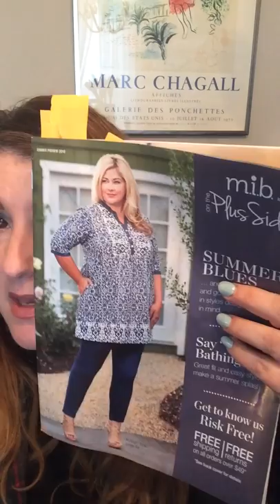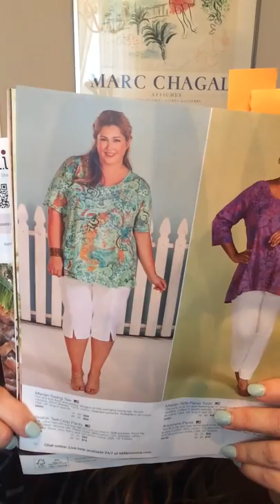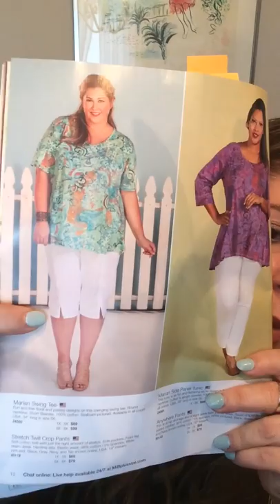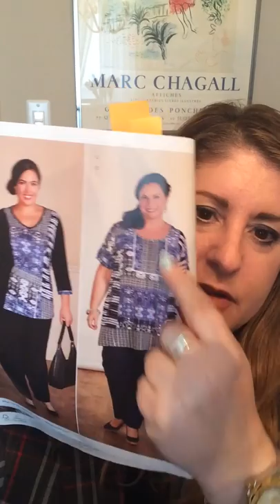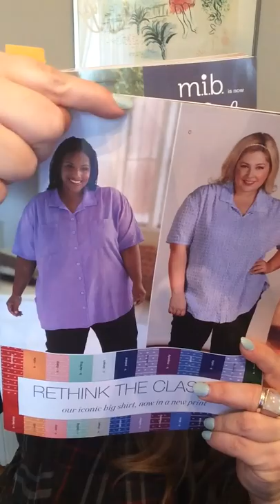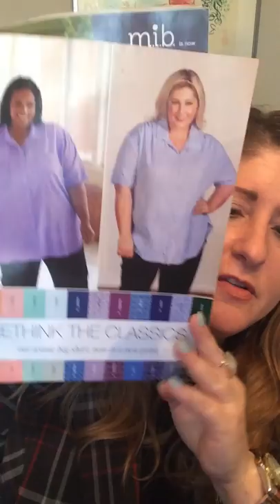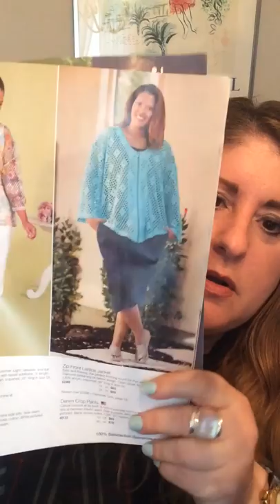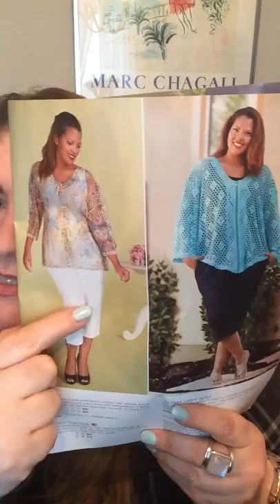PeaceBang Reviews the M.I.B. (Making It Big) Catalog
PB reviews plus size catalog for BTFM. Please forgive my post work-out hair and smeary eye shadow.